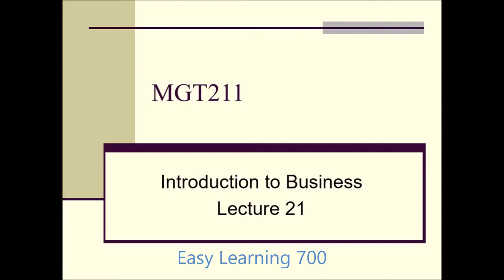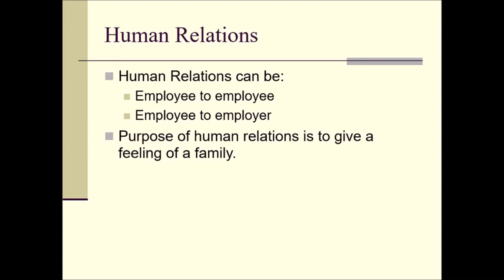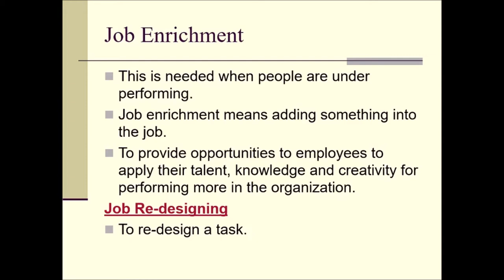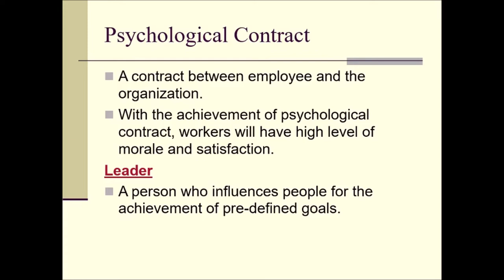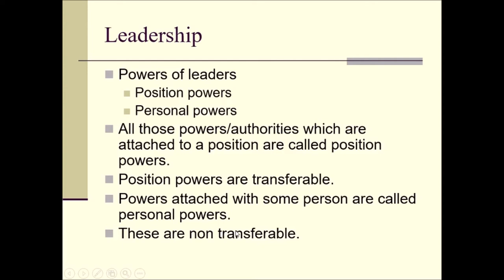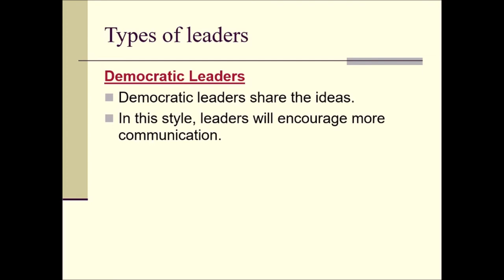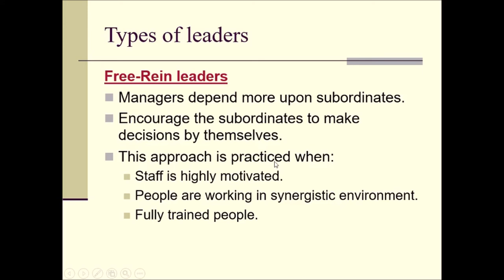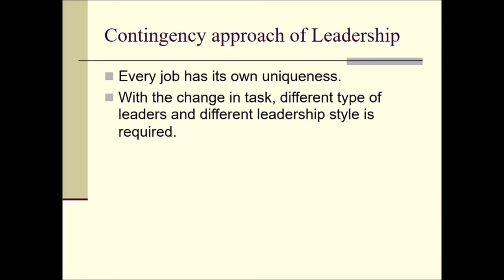MGT211 Short Lecture 21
This has MGT211 Short Lecture 21 which is explained in just 14 minutes